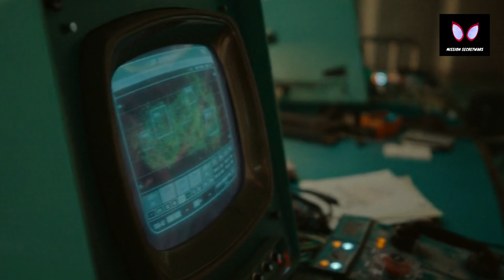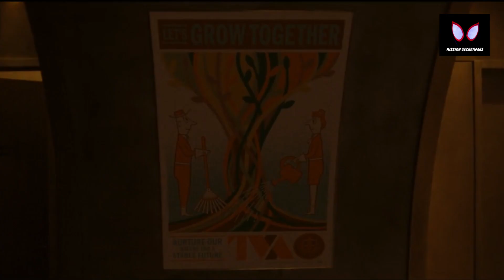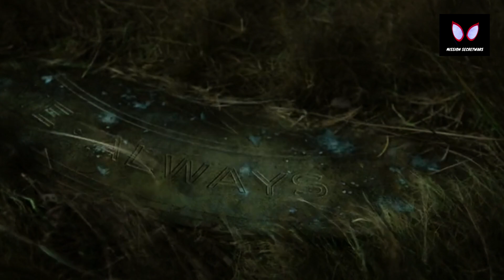LOKI S2 E6 Breakdown & Review in Hindi...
LOKI S2 EP 6 OP...
let us know what do you think of the show in comments...